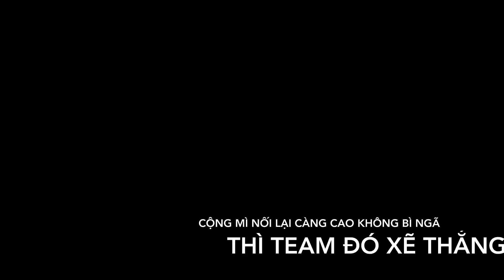Have so much fun at picnic with our production team at saje wellness company